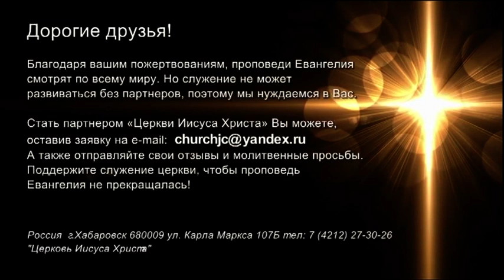СЛАДКАЯ ЛОЖЬ ИЛИ ГОРЬКАЯ ПРАВДА. №2 «Встреча с Ю. Ильченко» (822)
Бог хочет, чтобы мы отличали ложь и лесть от правды. Потому что, когда мы не знаем истину, мы можем погибнуть. Если мы не отличаем, не понимаем и отвергаем правду, то финал всегда будет печальный. Правда помогает, останавливает, отрезвляет и предупреждает, поэтому так важно обращаться к горькой правде, игнорируя сладкую ложь.